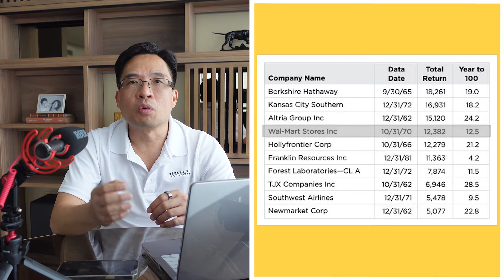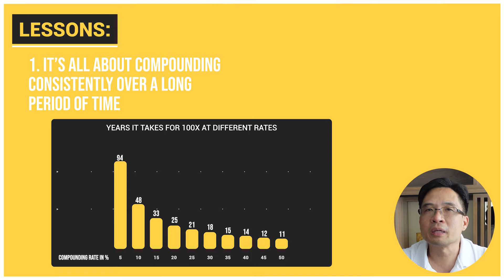100 Bagger for Your Coffee Can Portfolio Explained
The term 100 baggers refers to stocks that returned 100 times their initial investment. Peter Lynch, in his book One Up on Wall Street believes that the expression comes from baseball, where a home run is referred to as a 4-bagger.

The coffee can investing  approach is used to help you hold on to the stocks so they can compound over a long time. Basically, it’s a buy-it-and-forget-it system. By finding the right 100 baggers for your coffee can investing portfolio you can grow your investments 100 times, and turn $10K into $1 million.

In this channel I share information about developing the best investment strategy, designing your own investment plan, creating passive income through investment, and useful information for anyone who wants to grow their wealth, like a smart investor.